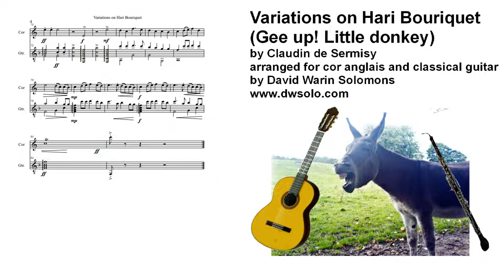Variations on Hari Bouriquet (Gee up Little Donkey) for Cor Anglais and Guitar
Variations on a satirical Madrigal by Claudin de Sermisy

Lyrics [tentative English translation below]:
Les dames se sont tailladées
Chacune d`un Toulouzan
Par compra, ha, ha
L`eyse Sabaton de Cordouen
Lo scafignolet, hari bouriquet...
L`on sonne une cloche dix ou douze coups;
Le peuple s`approche, se met a genoux,
Le prestre se vest
hari, hari l`asne, hari bouriquet
[chorus]
Du pain sur la nappe, un calice d`or
Il met prend sa chappe, dit Confiteor
Le peuple se taist
Si tost qu`il acheve, le peuple ecoustant
Sa Parole esleve et respond autant en plus haut caquet
[chorus]

Here is my tentative English translation:

"The ladies have put on their fine slashed Toulouse dresses
To appear at Sunday mass in Place Cordouen
Nicely turned out indeed
Giddy up, donkey!

The bell is rung ten or twelve times
The congregation approaches and kneels,
The priest dons his vestments
Giddy up, donkey!
[chorus]
Bread on the cloth, a golden chalice
He places it and dons his cope and says "Confiteor"
The congregation is silent
[chorus]
As soon as he`s done, the congregation, listening to his word,
rise up and respond
Giddy up at the tops of their voices... [chorus]